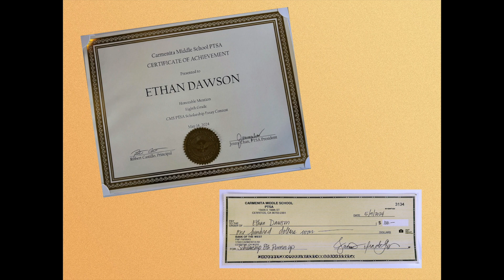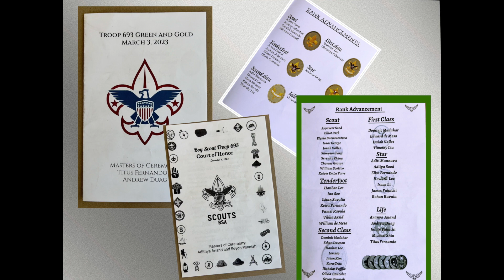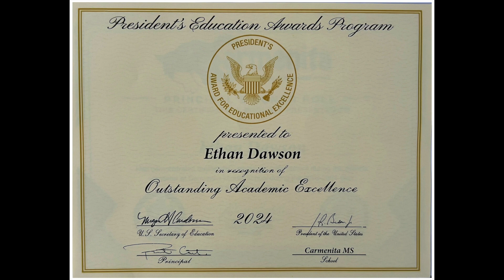Carmenita Middle School Promotion 2024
8th Grade Promotion of my grandson, Ethan Dawson, from Carmenita Middle School on May 30, 2024, where he also received the President's Education Awards Program in recognition of Outstanding Academic Excellence, and the Principal's Honor Roll Certificate.